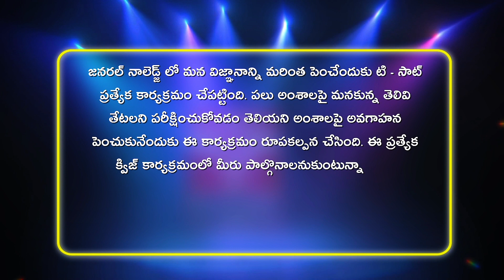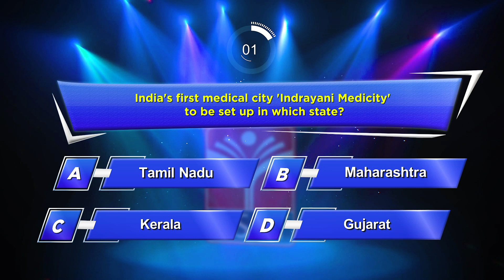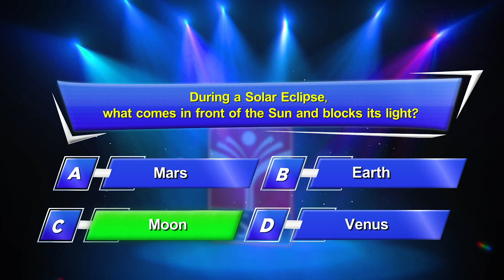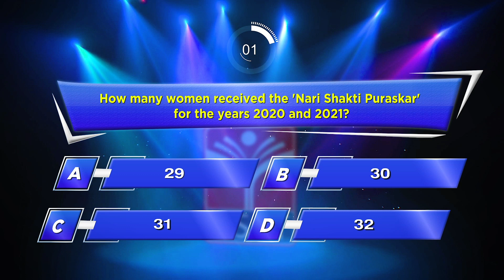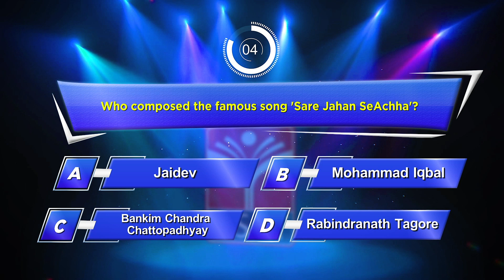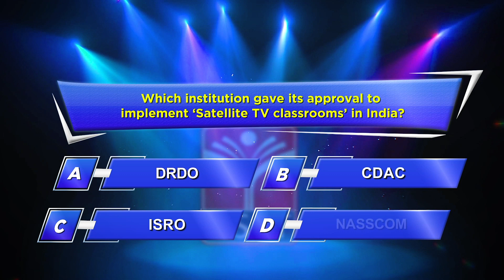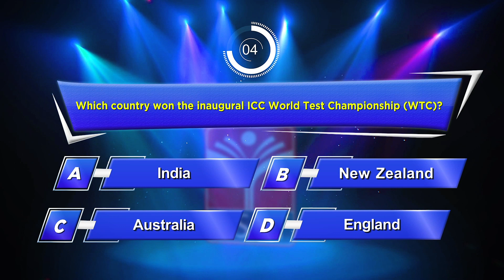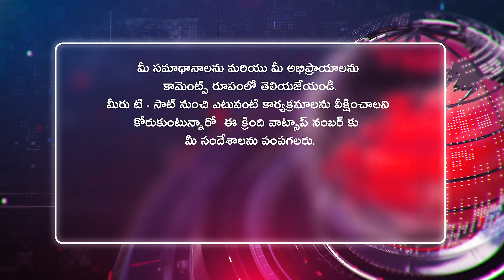𝗜𝗻𝘁𝗲𝗿𝗲𝘀𝘁𝗶𝗻𝗴 𝗚𝗲𝗻𝗲𝗿𝗮𝗹 𝗞𝗻𝗼𝘄𝗹𝗲𝗱𝗴𝗲 𝗤& 𝗔 || 𝗘𝗽𝗶𝘀𝗼𝗱𝗲 - 𝟭6 || 𝗨𝗻𝗸𝗻𝗼𝘄𝗻 𝗙𝗮𝗰𝘁𝘀 || 𝗚𝗞 𝗤𝘂𝗲𝘀𝘁𝗶𝗼𝗻𝘀 || 𝗧-𝗦𝗔𝗧 𝗤𝘂𝗶𝘇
00:48 1) Which state presented the children's budget in its budget for the financial year 2022-23?
01:28 2) India's first medical city 'Indrayani Medicity' to be set up in which state?
02:15 3) During a Solar Eclipse, what comes in front of the Sun and blocks its light?
02:42 4) How many women received the 'Nari Shakti Puraskar' for the years 2020 and 2021?
03:28 5) Which film won the Best Film award at the Dadasaheb Phalke International Film Festival Awards 2022?
04:06 6) Who composed the famous song 'Sare Jahan SeAchha'?
04:38 7) The great Victoria Desert is located in ?
05:25 8) Which institution gave its approval to implement ‘Satellite TV classrooms’ in India?
05:55 9) What does “Ct” indicate in RTPCR examination ?
06:32 10)  Which country won the inaugural ICC World Test Championship (WTC)?

T-SAT Network Digital Classes are Now Available on Following Platforms:

👉Install T-SAT App:
1. For Android Users: Play Store
2. For Apple Users: AppStore